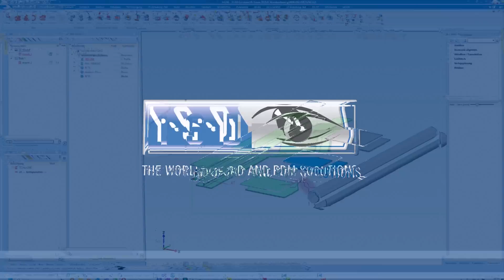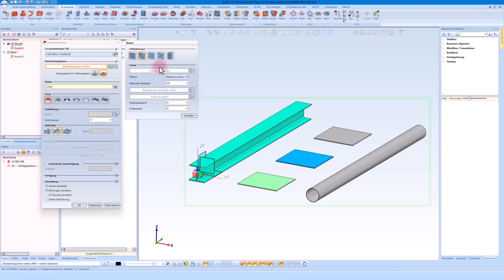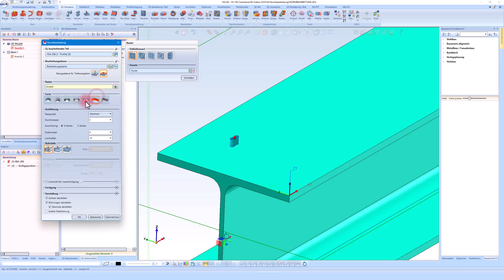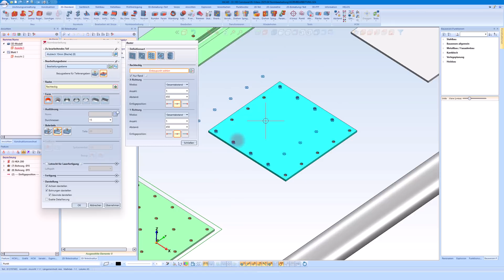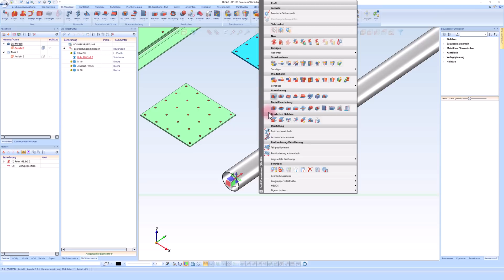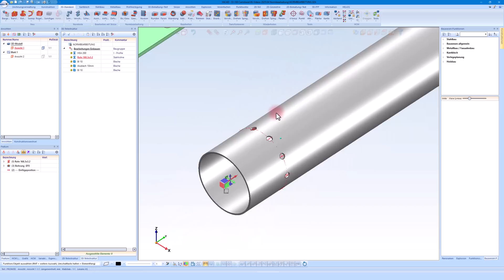HiCAD Hacks: Normbohrungen neu gedacht – So funktioniert die überarbeitete Funktion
🔧 HiCAD Hacks – Normbohrungen neu gedacht (HiCAD 2025)
Mit HiCAD 2025 wird die Normbearbeitung deutlich übersichtlicher und effizienter!
Was früher auf mehrere Funktionen verteilt war, ist jetzt in einem einzigen, leistungsstarken Werkzeug zusammengefasst. In diesem Video zeigen wir dir praxisnah, wie du mit der überarbeiteten Normbearbeitung arbeitest, Raster definierst, Bohrungen platzierst und die neue Vorschau optimal nutzt.

Ob Einzelbohrung, lineares oder radiales Raster – du lernst Schritt für Schritt, wie du präzise und flexibel arbeiten kannst.
Ideal für alle, die regelmäßig mit Normbohrungen im Metallbau oder Maschinenbau zu tun haben.

📌 Perfekt für:

✔ Anwender, die effizienter mit Normbearbeitung arbeiten wollen
✔ HiCAD-User, die auf Version 2025 umsteigen

⏱️ Timestamps:

00:00 – Intro & Ziel des Videos
00:22 – Die neue zentrale Funktion für Normbearbeitung
01:00 – Form und Katalogauswahl bei Bohrungen
01:33 – Definition von Bearbeitungsebene & Einfügepunkt
02:20 – Erste einfache Bohrung mit Vorschau
02:55 – Wechsel zur Rasterdefinition (linear)
04:00 – Bohrmuster über Kanten und Abstände festlegen
05:08 – Wechsel des Bauteils und weitere Rasteroptionen
06:00 – Randbohrung und individuelle Einstellungen
06:45 – Radiale Bohrmuster und Zylinderflächen
07:20 – Fazit & Feature-Änderungen im Überblick